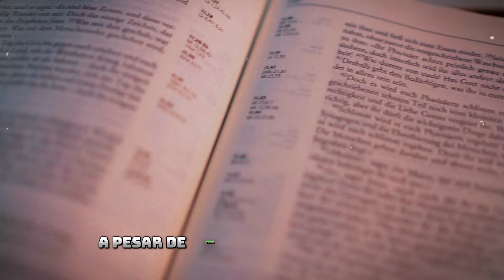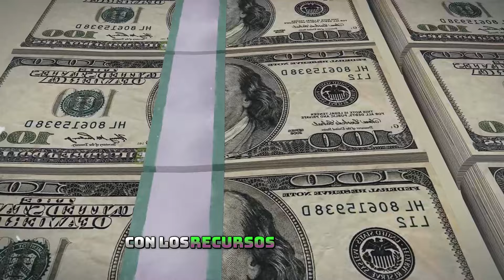ALERTA GLOBAL: GUERRA ENTRE ISRAEL vs HEZBOLÁ (Líbano) - Información Crucial Y PROFECÍAS BÍBLICAS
🌍 GUERRA ENTRE ISRAEL Y HEZBOLÁ: ¿SE ESTÁN CUMPLIENDO LAS PROFECÍAS BÍBLICAS? 🔥 | CONFLICTO EN ORIENTE MEDIO

Imagina un mundo donde la paz es destruida por un conflicto devastador. ¡Israel y Hezbolá están en una feroz batalla que podría transformar el futuro de Oriente Medio! 🚀

En los últimos meses, el cielo de Oriente Medio se ha iluminado con cohetes y explosiones. Hezbolá ha lanzado miles de misiles hacia Israel, mientras que Israel responde con ataques aéreos devastadores. Pero, ¿acaso todo esto ya estaba previsto en las Escrituras? 📖

"Y oiréis de guerras y rumores de guerras; mirad que no os turbéis, porque es necesario que todo esto acontezca..." - Mateo 24:6

En este video, analizamos cómo este conflicto podría estar ligado a las profecías bíblicas y qué significa para el futuro. Descubre cómo el cumplimiento de estas profecías podría afectarnos a todos y cómo Dios promete traer paz en medio del caos. 🙏

⚠️ Deja tu comentario: ¿Crees que este conflicto forma parte de los planes divinos? ¡Comparte tu opinión abajo!